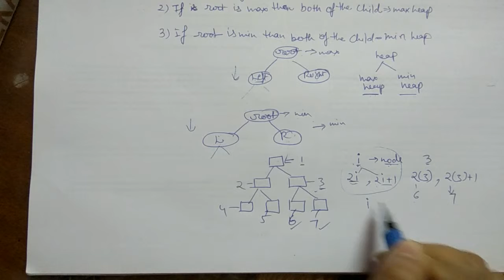Heap tree in data structure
This video explains the structure of heap tree and positioning of its nodes.